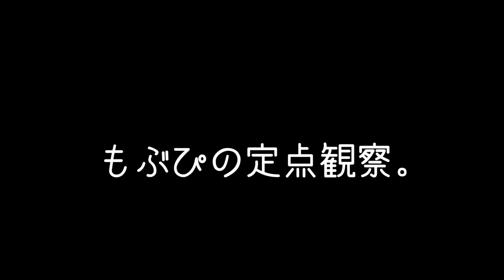【定点カメラ】鈴木Mob.にっぽんワチャチャ 前田Maton生誕祭2023 2023/05/28 東京湯楽城